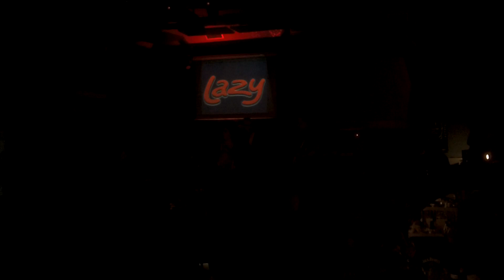Why Not - Radar Love (Golden Earring cover) @lazyclubofficial6217 12/11/2022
Sixteen years after their last appearance on our stage, this great classic rock covers band is back! Maria Stefanidaki is a powerhouse and she's backed by a massive band!